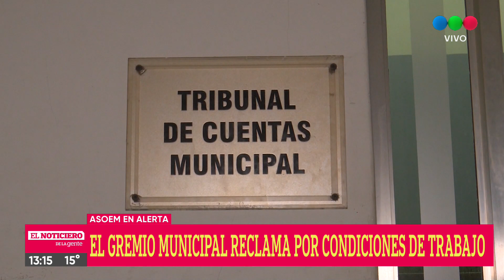ASOEM en alerta